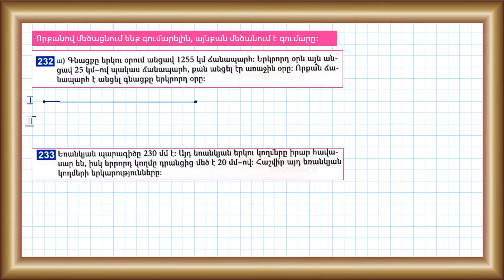Մաթեմատիկա/4-րդ դասարան/Խնդիրներ 232, 233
Խնդիրներ   232,  233